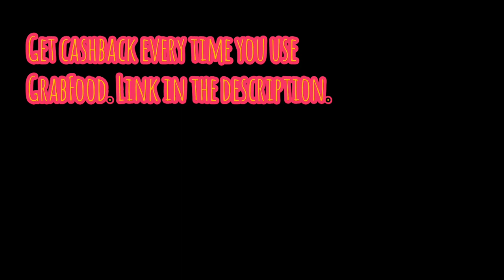Pan de Manila - Pavilion Mall | GrabFood Merchant Review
Quickest merchant review I've ever done. 😇☝🏽

You may want to use this app on top of Grab (for cashback on all your orders) 👉🏽